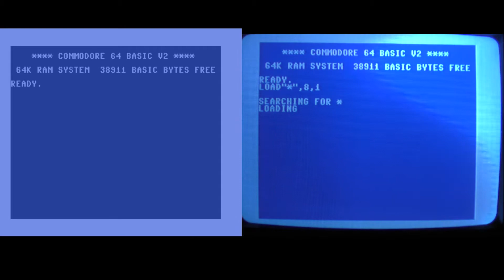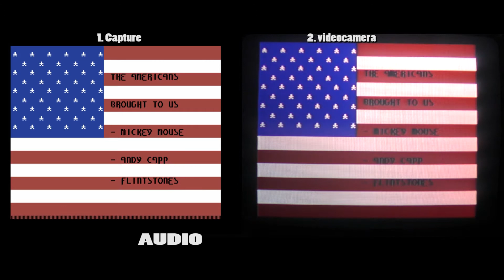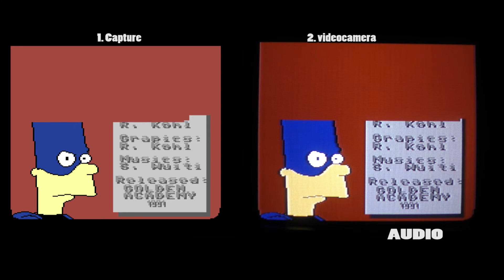Commodore 64 DEMO test - Bartman - screen capture OR Video Camera?